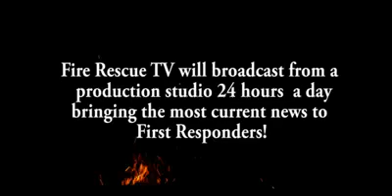Fire Rescue TV Promo 2010